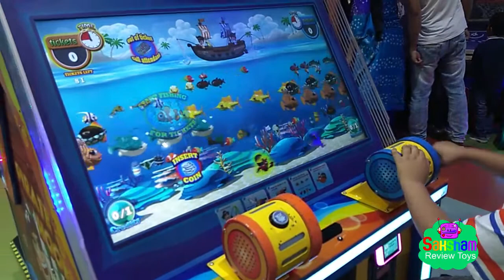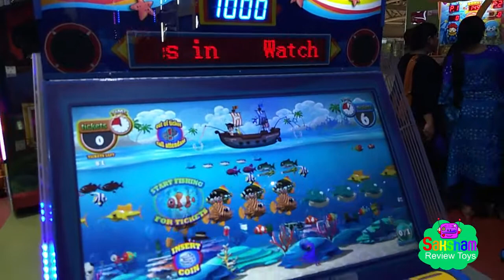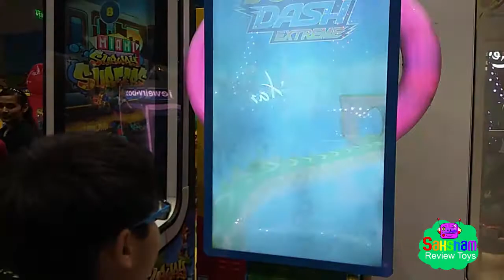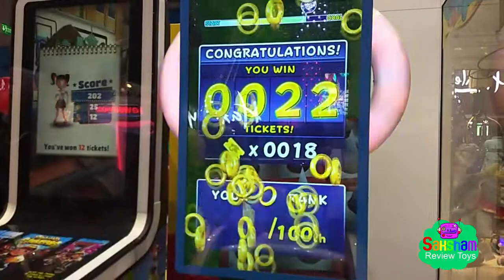Hamleys - what is inside Gamingzone of Hamleys? Saksham enjoys Fun Day Out - Part 1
Join me for Hamleys GamingZone Visit n Review, Fun Day Out : Saksham Review Toys.
Watch Hamleys - what is inside Gaming zone of Hamleyshop? Saksham enjoys Fun Day Out - Part 2 here

SakshamReviewToys - show
Your kids will learn, play games, sing songs, cook and dance with us.